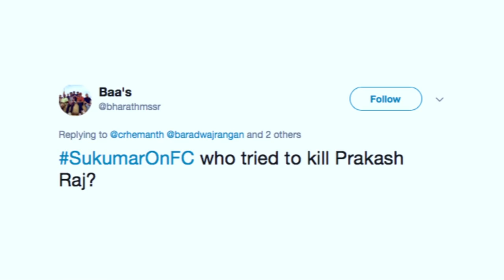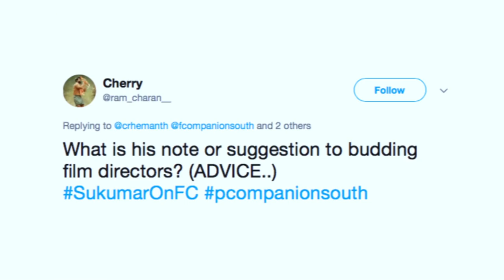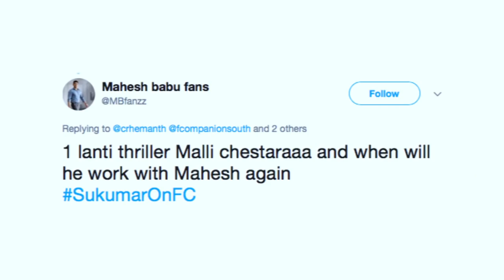Sukumar answers your questions on Rangasthalam.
Rangasthalam, directed by Sukumar, has not only shocked the audiences and critics, but also proved that there is a lot more than what meets the eye. It is the biggest hit, so far, in Sukumar and Ram Charan's respective careers, and the film earned rave reviews for its writing, cinematography, performances, music, production design, and directing.

14 years ago, when Sukumar made his directorial debut with Arya, he became one of the most sought after directors in Telugu cinema; however, since then, his films have polarised the audiences. Some of his recent films like 1-Nenokkadine and Nannaku Prematho evoked intense reactions from the fans of Mahesh Babu and NTR respectively. Perhaps, it is no exaggeration that the success of Rangasthalam has forced everyone to look at Sukumar from a different perspective altogether.

In an exclusive interview with Film Companion, filmmaker Sukumar opens up about the writing procces and making of Rangasthalam.